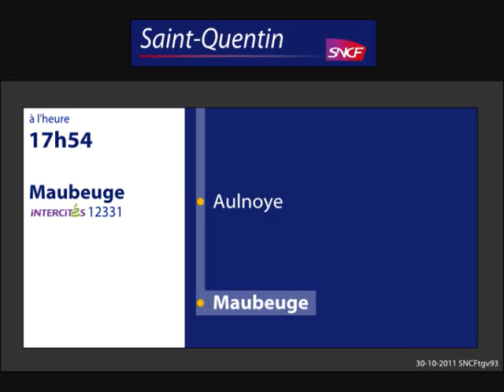Annonce SNCF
Annonce d'un Corail Intercités en provenance de Paris Nord et a déstination de Maubeuge. Enregistré a St Quentin le 30/10/2011